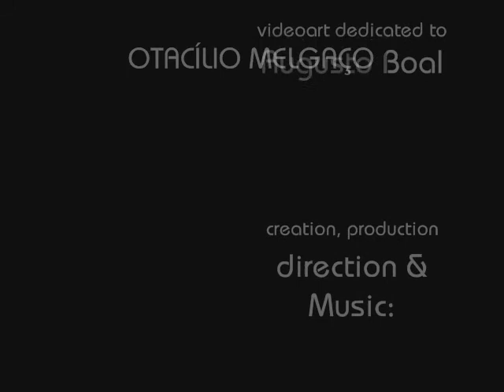Otacílio Melgaço - "Oppressive Uninvisibility" - dedicated to Augusto Boal (fragment / videoart)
(Read Below in Portuguese and English) Criação, direção e produção da obra audiovisual: Otacílio Melgaço

MELGAÇO, Otacílio: Composer, Arranger, Multiinstrumentalist, Singer (besides Playwright, Scriptwriter, Photographer, Film director, Choreographer, Webdesigner...) originating from Minas Gerais State, Brazil.
Copy and paste our review
Our more auspicious gratitudes,
OMteam.

Fragmento da videoarte "Oppressive Uninvisibility" - dedicada a Augusto Boal.

Trilha sonora oriunda do álbum Mort Peut Danser de O.M.

"Bourgeoisando-nos... E...Desconstruindo o Pai/Reconstruindo o Pai. Devo deixar nessa ordem ou seria a inversa? Pouca diferença faria se o 'Pai' fosse sinônimo de um 'Ultravisível Opressor'? Muita diferença faz e aqui Otacílio Melgaço inverte sim a colocação se valendo da iconicidade (e apropriadíssima iconoclastia) de Louise Bourgeois para prestar homenagem a Augusto Boal.

'A drama of the self it is about the fear of going overboard and hurting others. Controlling oneself is always the goal so one will not project ones own violence on others(...). [its] a descent into depression. But I believe in resurrection in the morning. This is a withdrawal, but it is temporary. You lose your self-esteem, but you pull yourself up again. This is about survival about the will to survive(...). It was a real exorcism to get all the prints out.' Bourgeois refere-se a seu livro de gravuras e narrativas 'He Disappeared Into Complete Silence'.

Tal 'He', 'Ele': poderia ser o próprio O.M.; poderia ser O.M. fazendo menção à morte de Boal, criador de Teatros do Oprimido e do Invisível? Daí a proposta de Melgaço em mais um dos autorais jogos de acasalantes enquadramentos - versar sobre a 'Opressão do Desinvisível'!

'As atividades rotineiras e repetitivas habituam e moldam o corpo, condicionando musculaturas e atrofiando possibilidades. Convencendo-nos de que não podemos
executar esse ou aquele movimento, que somos incapazes, insuficientes e inabilitados. Se nos submetemos a essa mecanização, abrimos mão de ampliar espaços, de ousar e de experimentar o novo, o não-conhecido e o não-dominado.'
(Augusto Boal)

Exorcismo. Otacílio visaria desmecanizar o Ser contemporâneo - transtornável a partir das fatigadas e escravizadas retinas? Mais: visa desmecanizar o Ser ontológico - transmutável a partir de fascinantes e estupefacientes retinas! Parte, assim, para outros músculos, portanto. A seu melgaciano ver, a priori dos...oculares. A presença de representações (algumas menos explícitas, outras mais) dos órgãos sexuais tanto feminino quanto masculino pode nos ser auxiliadora...

Um adendo estimativo:
'Sonhar é humano e não realizar o sonho não é um problema em si. Sonhar é humano. Árvores não sonham. Pedras também não sonham. E mortos já sonharam.' (Augusto Boal)
Presumo que, para Melgaço, seu colaço Boal perpetua-se em vários e vastos sonhos reais e realizados e ainda por realizar - mesmo agora que, como afirmava Guimarães Rosa, transumanamente encantou-se."
(Débora M. Kahn, OMteam)

Este vídeo pertence à série FRACTAIS